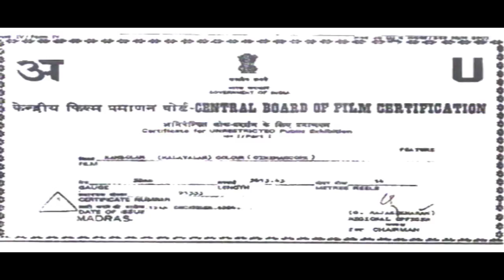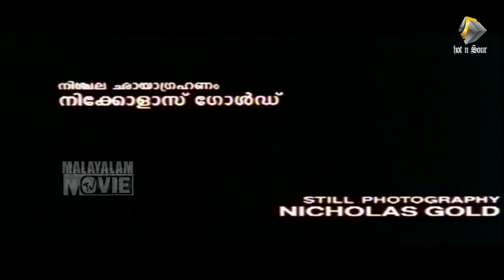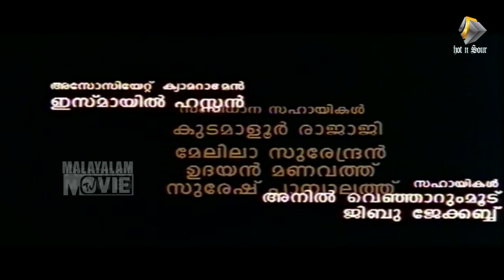കമ്പോളം | Malayalam Movie Kambolam | Comedy | Action | Babu Antony | Charmila | Malayalam movie TV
Watch Malayalam full Movie Kambolam (1994) is a Malayalam romantic action movie.You can count this movie in the series of Uppukandam Brothers, Ezhupunna tharakan etc. It's a typical so called "Achayan" movie. Yes the story line goes through the series of whereabouts and events in a christian family. To be precise a rich family. Here as well there is a villain. But unlike the others this movie has a tamil background. There are a few movies in Malayalam in which both languages are used. Kambolam is one of that kind. Kambolam means the market. In this movie the said family are farmers in Pollachi, Tamil Nadu.

 They are faithfull in business and so they got good market and steady customers. And well it has invited the envy of the so called land lords who are Tamils too. Thommichan is the head of the family. His wife had passed away. And now he is living with his grown up sons. Kariya, Babichan, Royichan &  Sannichan are his sons. Kariya is married to Molikutti. Thommichan's sister Alphonsa and her son Dany are in Gova. Chackochan is Thommi's brother. brother. Sannichan is a bit chocolate type. Murukaraja gountar is the landlord in that place. And he had kept a bunch of criminals to hold the market. Pavizham is his wife's niece.  Narayana Ayyar
& Subramnaya Ayyar are Thommi's business partners. Narayana's daughter is Gouri. Her marriage was delayed due to problem in horoscope.

Movie starts with a  beautiful traditional kerala songs. Bounded with the traditinal kerala farms. Followed by the get together of Thomman's family. They are now joining back from Kerala. The court had ordered to commit the "Thiruvizha' (Festival) by Naryana Ayyar & Subramani Ayyar. But the crooked Murukaraja Gounter disn't mind it at all. He rushed to the temple. He called his hinge-men and they attacked both. Mean while Thommichan and sons started to the scene. But before they read Narayana Ayyar got stabbed to death. In the following struggle Chackochan also stabbed to death. And the criminal, Oppara imprisoned for 8 years. This is the first twist in the movie.With that incident Thommichan and family decided to stay bold.

 They strengthen their business in all ways. Kariyachan & wife joins the Pollachi house. Followed by some romantic whereabouts of our chocolate boy. The next in the intro of Dany. Annichan accidentally mis behaved to Gounter's daughter, upon her complaint they rushed to him. And tied molikutti & Alphonsa. And they beat Babichan, Before they do any thing more, Dany arrive in a classic style. You may see the marshal artistic performance by Babu Antony as usual. The next twist is the entry of Pavizham. Gouter wanted her to be his daughter in law to grab her all wealth. But she was not ready for it. So one night she ran away from him.

And accidentally get into Dany's room. Her parents were died long ago. After hearing her story he allowed her to stay with him. He started to love her eventually. And they got married. Gouri's marriege was scramble by Gounter. Babichan married Gouri upon the interest of his father and saved a poor girl's life. .But a tragedy was awaiting the whole family. What was it? Is it by Gounter and team? or any thing else?

 Directed by Baiju Kottarakkara

Manju Satheesh
Shammi THilakan
Rajan P Dev

Join MalayalammovieTV Club

Get social:malayalammovietv